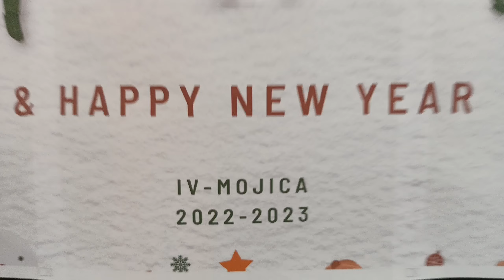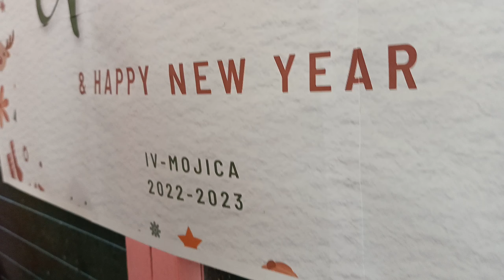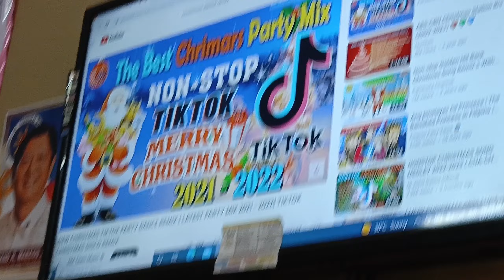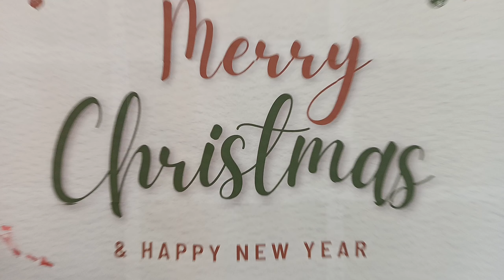Grade 4 Mojica THANKS GIVING PARTY / Bacao Elem School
Grade 4 Mojica
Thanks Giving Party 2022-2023